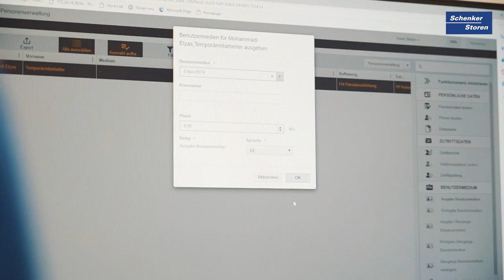Halte deinen Betrieb in Schuss als Fachmann/-frau Betriebsunterhalt EFZ | Lehrstellenvideo | Yousty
Ein Einblick in den Alltag einer Lehrstelle bei der Schenker Storen AG in Schönenwerd SO als Fachmann/-frau

In diesem Video sprechen die beiden Lernenden Besart und Marcel über ihren Ausbildungsalltag bei der Schenker Storen AG. Sie zeigen euch ihren Lehrberuf praxisorientiert auf und nehmen euch mit auf einen kleinen Einblick. Seid ihr interessiert? Dann schaut euch unbedingt das Video an.

Die Schenker Storen AG in eigenen Worten: «Wir investieren in die Zukunft und bilden über 30 Lernende in sieben Berufen aus. Unser Ziel und Anspruch ist es, alle engagierten Lernenden nach ihrer Ausbildung weiter zu beschäftigen.»

Ihr wollt mehr über eine Ausbildung bei Schenker Storen AG erfahren? Hier gibt es mehr Informationen: Das Besondere an yousty.ch ist, dass du neben allen wichtigen Informationen und Tipps zu den Berufen, freien Lehrstellen und dem Bewerbungsprozess Einblicke in ein Unternehmen bekommst. Bei Yousty kannst du online schnuppern!